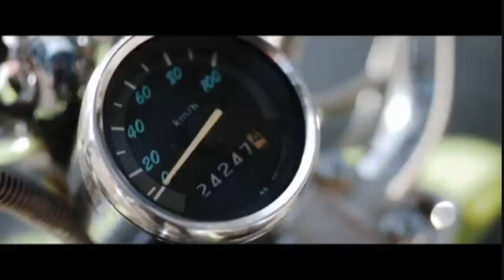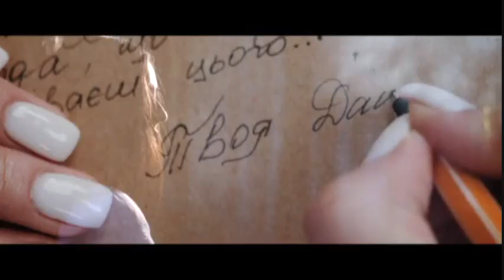Asheghi Faghat Ba To - Mohammad Amin Masoumi عاشقی فقط با تو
This is just something that I've edit.  I don't desire to offend no one by pub this edit.
This is a mere tribute to a great band; great poets and film makers. Thank you to all involved.